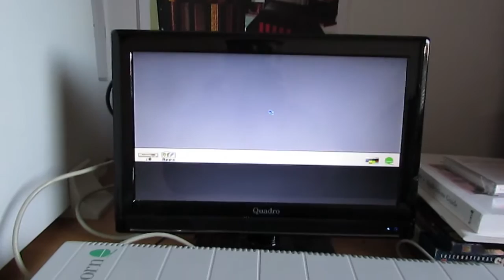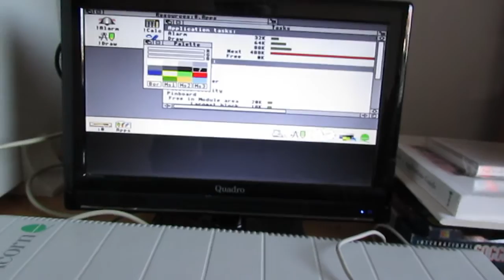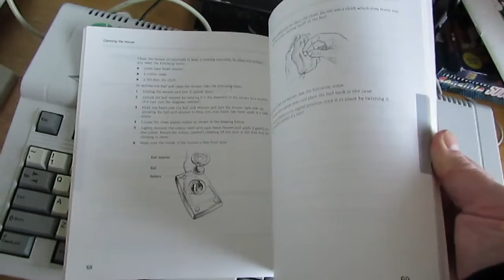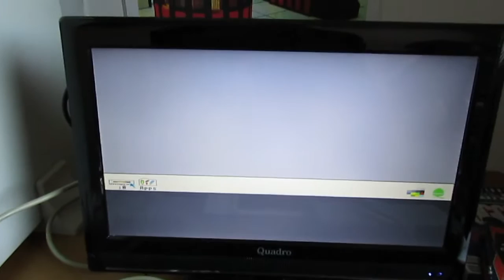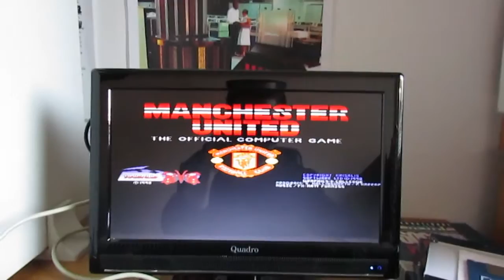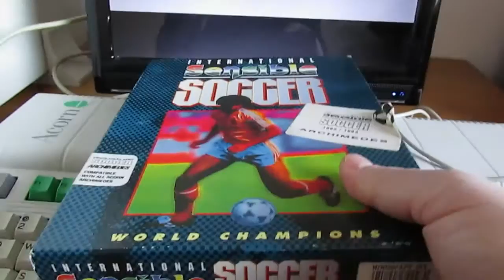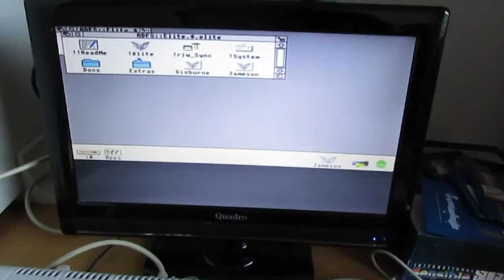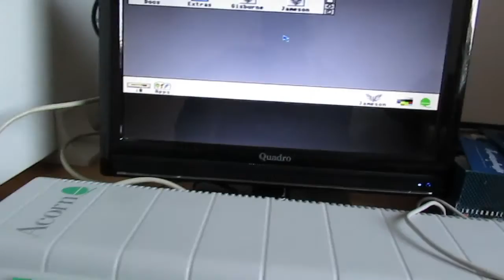Acorn Archimedes A3010 - introduction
NAME   Archimedes A3010
MANUFACTURER   Acorn Computer
TYPE   Professional Computer
ORIGIN   United Kingdom
YEAR   1992
BUILT IN LANGUAGE   BBC BASIC / RISC OS 3.11
KEYBOARD   Full-stroke PC-102 style
CPU   ARM 250 32-bit RISC
CO-PROCESSOR   MEMC (memory), VIDC (Video and Sound), IOC (I/O)
RAM   1 MB (up to 4 MB possible with socketed zip ram chips)
ROM   1 MB
GRAPHIC MODES   VGA 640x256, SVGA 800x600, up to 1152 x 896 dots
COLORS   16 (SVGA) up to 256 (VGA) among 4096
SOUND   8 voices syntesizer
I/O PORTS   Centronics, RS423, VGA, 1 expansion slot (same as A3000, A3020 and A4000)
BUILT IN MEDIA   One 3.5'' 1.6 MB floppy disk-drive
OS   RISC OS 3.11
POWER SUPPLY   Built-in power supply unit
PRICE   £399